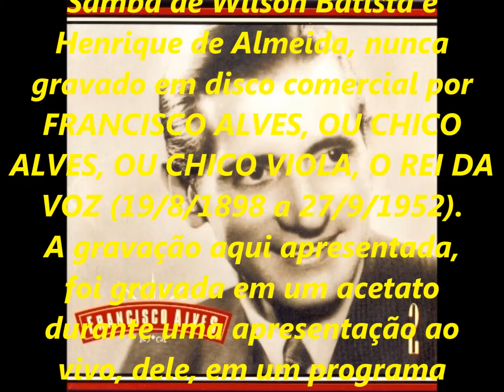FRANCISCO ALVES - LOUCO - ELA ERA SEU MUNDO - SÉRIE RELÍQUIAS - acervo de PEDRO LECUONA BRASIL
419 - SÉRIE RELÍQUIAS - parte do acervo pessoal de PEDRO LECUONA BRASIL - gravada do LP. da Revivendo.